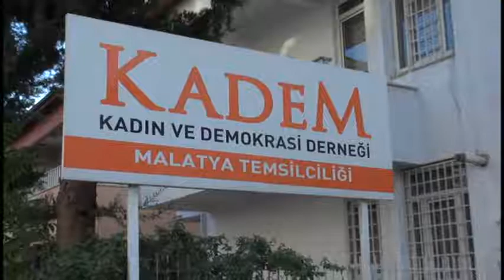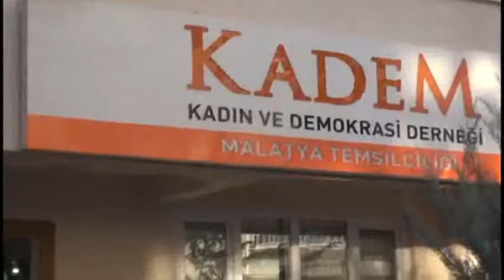Başkan Gürkan KADEM’li yöneticilerle istişarelerde bulundu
Battalgazi Belediye Başkanı Selahattin Gürkan, Kadın ve Demokrasi Derneği Malatya Şubesi Başkanı Betül Dürgen ve yönetim kurulu üyeleri ile bir araya geldi. Başkan Gürkan, KADEM’in çalışmalarını yakinen takip ettiğini belirterek, “KADEM ile paydaş aktiviteler yapacağız” dedi.